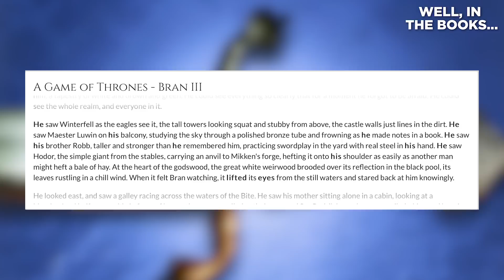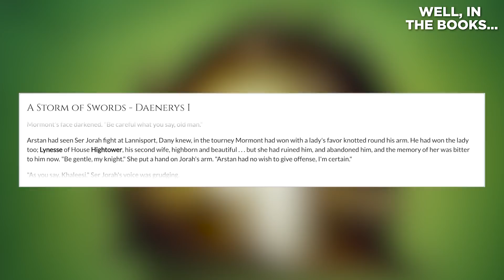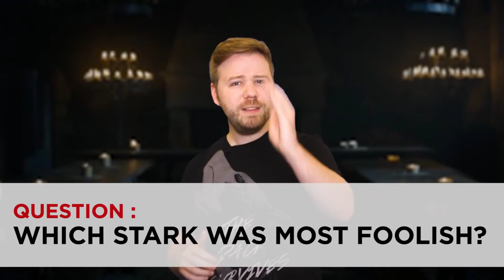Game of Thrones - TYRION: HERO of Cripples, Bastards & Broken Things (1x04 Breakdown)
Game of Thrones Season 1 recap! Episode 4 Cripples, Bastards and Broken Things gets a full breakdown and analysis. Erik Voss rewatches the episode and points out the details and connections we missed the first time around. What is the significance of Dany's braid? What scenes were changed from George R. R. Martin's "A Game of Thrones"? Who are the real heroes of the Game of Thrones universe?

Kelly Hopper
Kenny Smith
Matthew Salvas
Pony Stark
Wilhelmina Ebbeson
Elisabeth Hobbs
David Iaeger
Rose Bellandi
Eric Oliver
Chris Cole
Cole Callin
Chelsea Kerr
Holli Chandler
Ebony Lay
Edward Laau
TJ Smith
Stephen Bratcher
Lori Denning
Alan Fleming
Kristina Armstrong
Mike Kotselec
Peter Choi
Chloe de Sordi
Anatasof Wirapraja
Theodora Hobson